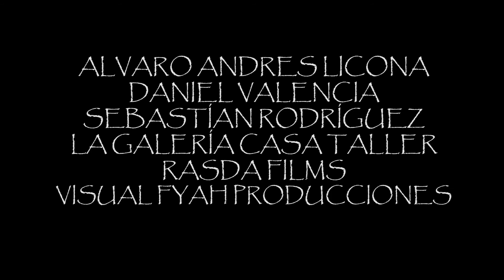PERFORMANCE HELLRAISER / LA GALERIA CASA TALLER / XIBALBA